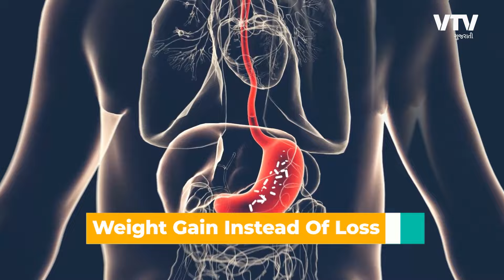સવારનો નાસ્તો છોડી દેશો તો ડાયાબિટીસ સહિતની બીમારી થવાનું જોખમ! | Fit N Fine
Description
Breakfast is considered to be one of the most important meals of the day. However, a lot of people skip the first meal of the day due to various reasons. People who habitually skip breakfast are more at risk of Type 2 Diabetes than those who eat their morning breakfast regularly.